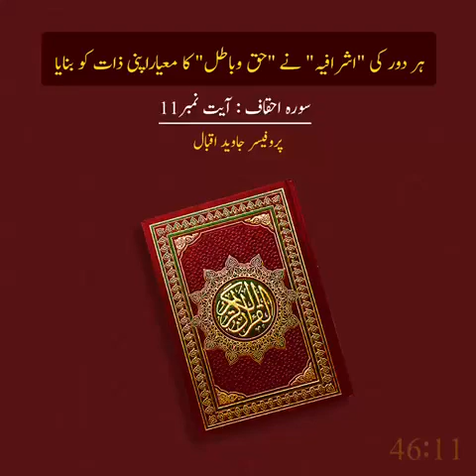موضوع :ہر دور کی "اشرافیہ" نے "حق وباطل" کا معیاراپنی ذات کو بنایا.(سورہ احقاف۔ آیت نمبر11)